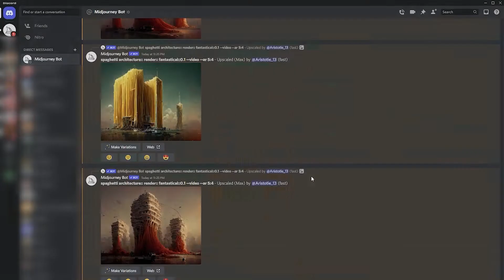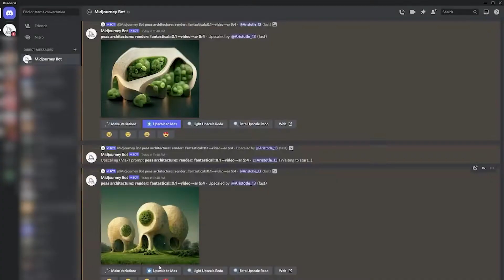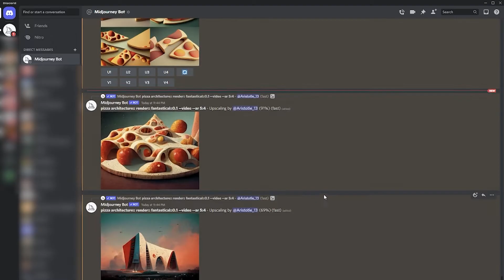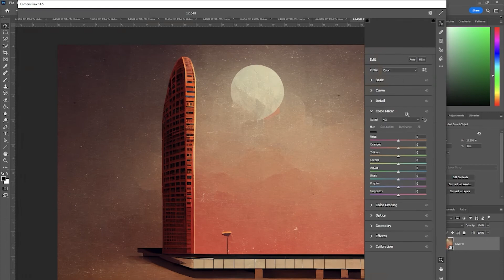AI Visualization l Food x Architecture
Using MidJourney AI to envision the combination of food and architecture concepts